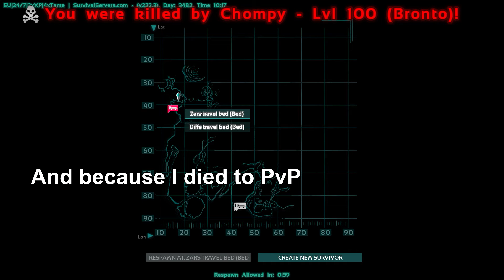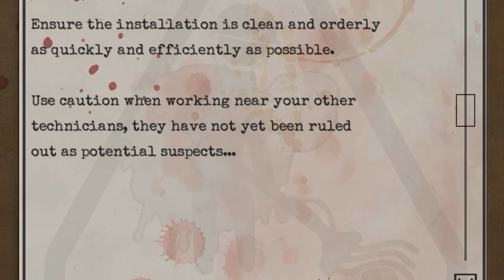Zar Unplugged Episode 8 - Big Banger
I hate that music.